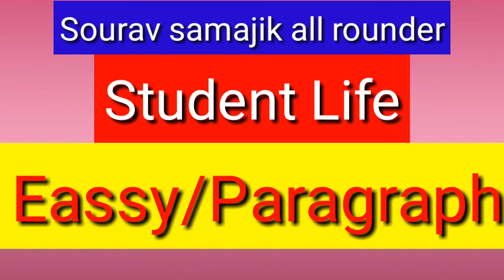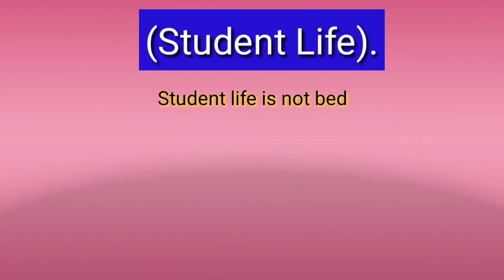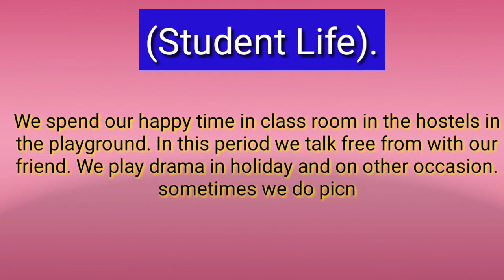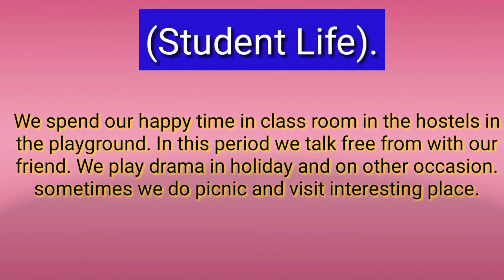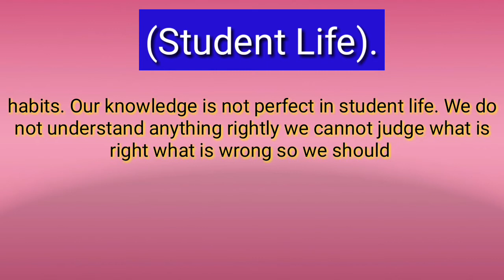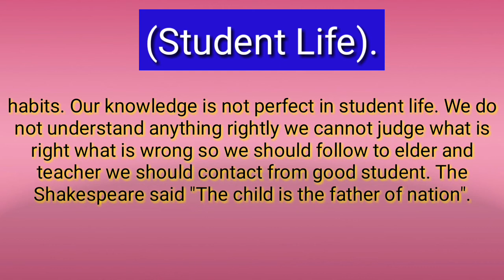Paragraph essay student life simple words छात्र जीवन निबंध लेखन Sourav samajik Most Dangerous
Paragraph essay student life simple words छात्र जीवन  निबंध लेखन Sourav samajik  Most Dangerous Coaching centre
 By Laxmi mai ByLalu sir Sarswati mata